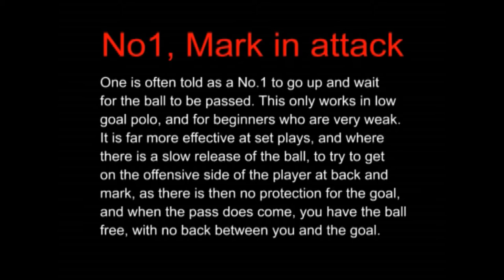Polo Tactics: Mark In Attack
It seems counter-intuitive... but there is very good reason why you should Mark in Attack. Find out why.